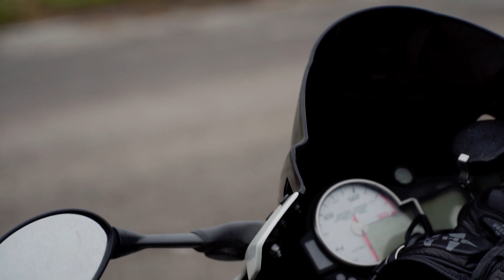Откриване на мото сезон ВРАЦА 2021 by Petio Petkov R2FL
И така, лошото време не ни спря да направим това, което най-много обичаме. Да караме мотори... а някои паралелно с това да снимаме и видео :)
Откриване на мото сезон Враца 2021! Насладете се на краткото видео, харесайте или споделете!
Благодаря ви!

Video by Petio Petkov.